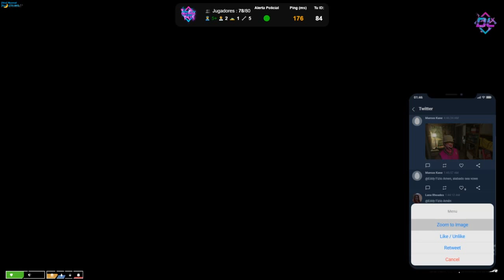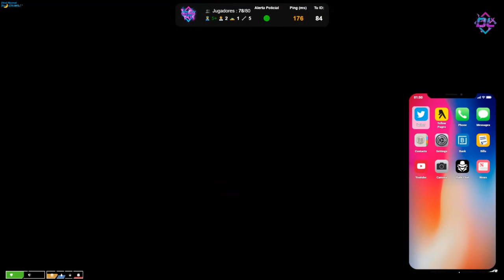ORI Y LIT SECUESTRADOS - EN EL TWITTER DE GTA | ✟LACRU2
SECUATRADOS CON ORI JAJA

29 - 2/2